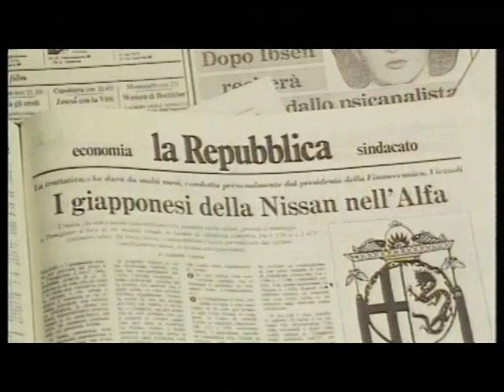UN AUTO CHIAMATA SUD 3° PARTE